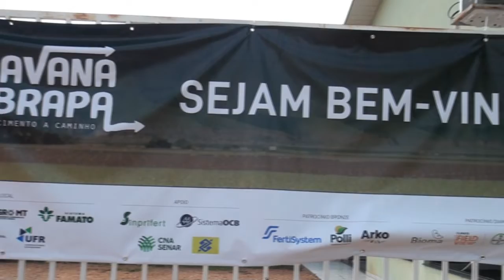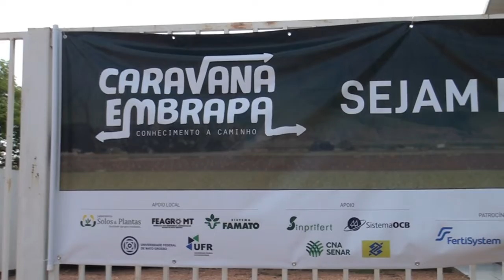CARAVANA EMBRAPA PASSOU POR QUERÊNCIA COM INFORMAÇÕES SOBRE MELHOR USO DE FERTILIZANTES